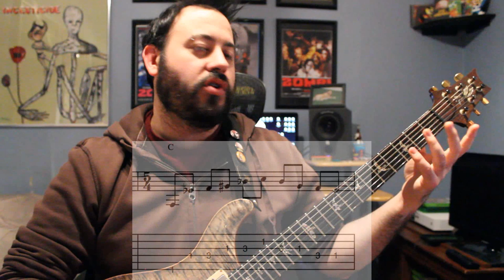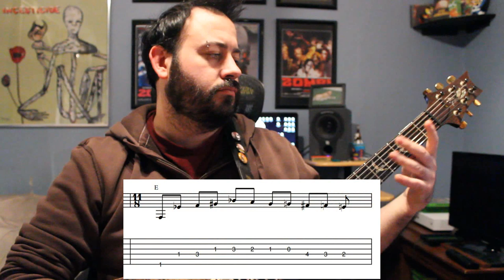Allan Holdsworth - The Un-Merry Go Round Lesson & Tutorial pt. 1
Allan Holdsworth - The Un-Merry Go Round Lesson & Tutorial
 pt. 1

Intro: 0:00

Opening Pentatonic riff: 2:20

Intro chord swells & chord analysis: 7:29

Outro swell section: 13:24

D Pedal Section: 14:57

Allan's 'add9' voicing structures: 15:32

Harmonizer Section (bleh lol): 22:22

Hey all!  This video goes over the majority of the different sections for the beastly Un-Merry Go Round but the song is not bad at all.  There aren't many different parts and most of the chords are not that hard to play.  The issue is you need a lot of different effects in order to re-create it exactly.  In fact with my amp, I could probably do this entire song live, which is pretty cool!

This song is also very good in describing how Allan views chords.  I did not add the 'swell' and middle sections as the next video will focus entirely on those sections.  I will also be able to go more in depth with why naming some of Allan's chords are tricky.  I do touch upon that a bit in here.

Also as I noted in the video, I had a brain fart.  I was calling a chord something silly without realizing I can just call it a sus4(add9).  This is because I was concentrating on thinking of the chord as a sus2 with a 4, instead of a sus4 with a 2.  The corrected chord name was added to the chord chart.

Some of you also might take some issue with some of the chord names.  I figured I would add I did not take the bass note into consideration and only focus on the chords.  I also tried to give the chord the most straightforward name I can, even if functionally it might not be correct.

Also, let me know what other songs you would like to see!  For those that do not know, I have written a book that lists and arranges chords used by Allan.  In doing that I have transcribed over 50 of his tunes.